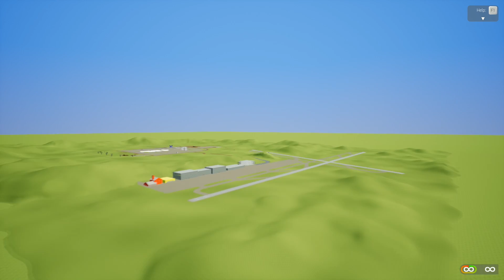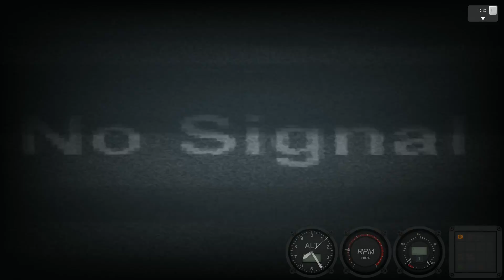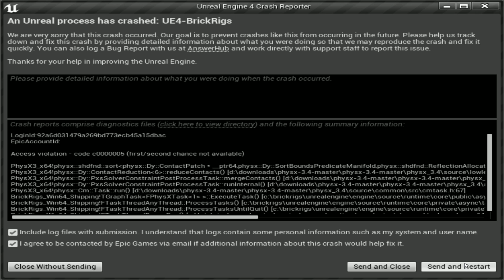Сможет ли Вертолет Поднять Танк - Brick Rigs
Привет! Вы на Канале Глюка! На этом канале я отрываюсь с друзьями в Happy Wheels (хэппи вилс), Minecraft, Симулятор Козла (goat simulator), Kerbal Space Program (KSP), Scrap Mechanic (Скрап механик), GTA ONLINE, SIMPLE PLANES, BRICK RIGS, GTA 5 (ГТА 5), и других упоротых и угарных игр!  Люблю смешные глюки в играх.

Я люблю снимать развлекательное шоу при помощи игр и в живую! Несу упоротость в массы!